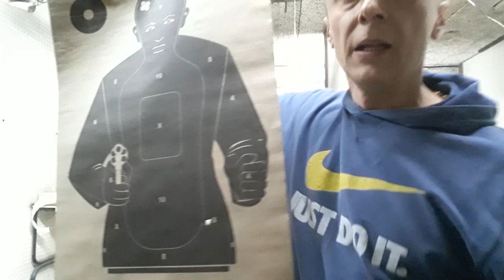Oruzje i samoodbrana 1 deo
Video je namenjen punoletnim ljubiteljima oruzija , namena vide-a je da razjasni kada i pod kojim uslovima se koristi oruzije i u koj meri sta zakon predvidja i i sta je realna situacia - edukativne svrhe

Video je snimljen na strelistu kluba strelaca MUS  sa novog beograda kojima se zahvaljujemo ovom prilikom.